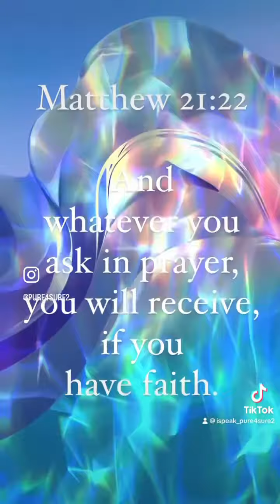Whatever You Ask For In Prayer!🙏🏽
Hope to Change International Ministries
Spiritual Consultant, Inc. is about being real change through connecting with people for all around the world, this ministry is open to all persons' willing to share in preaching and teaching the message of God's love. We are hoping to touch, and change lives- bring peace and restoration. Evangelizing to the World.
An outreach ministry, providing healing care, bereavement care to families and individuals who have experienced loss, helping people to be empowered through healing and restoration, and helping others develop wholeness, mind, body and spirit by embracing compassion and love one to another.
These videos are for people who need to be motivated, inspired, encouraged, and healing through sharing positive messages and meaningful truth out of love for other’s.